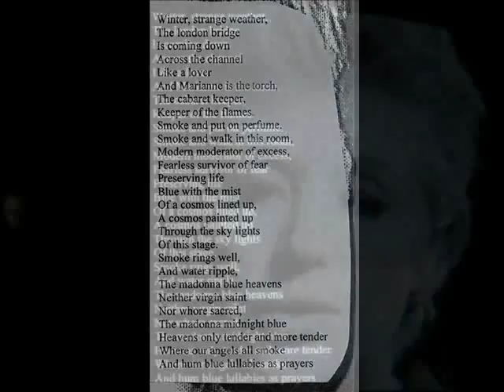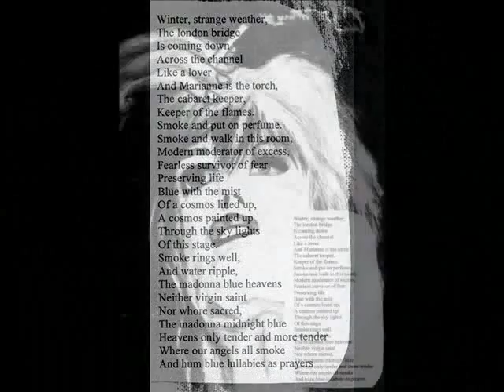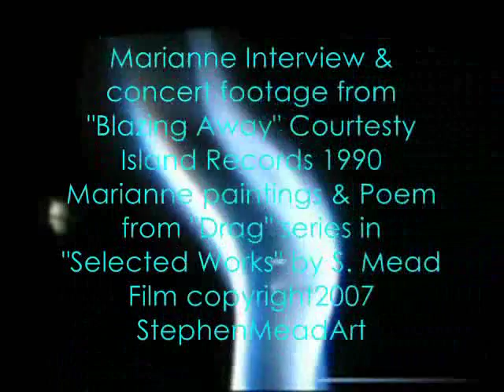Marianne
Tribute piece to Marianne Faithfull, part of the series "Collaging Film" on Amazon.

Poem from "Drag" series included in "Selected Works",